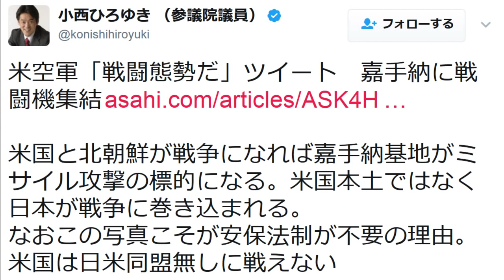民進党・小西ひろゆきが悪質なデマで大炎上… 北朝鮮問題で[HD]